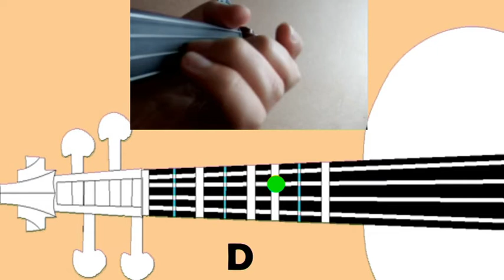🎻 IRISH FIDDLE TUTORIAL | THE IRISH WASHERWOMAN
Este video es propiedad de ONLINE ACADEMY OF LATIN AMERICAN MUSIC bajo las normativas de Derechos de Autor y Docencia acerca de los bienes intangibles. Todas las copias serán reportadas y reclamadas. Por consiguiente se prohíbe reproducir, distribuir, transformar  y comunicar en aulas y campus virtuales. Se prohíbe reproducir, distribuir, transformar  y comunicar Sin la autorización del titular la academia virtual musical ONLINE ACADEMY OF LATIN AMERICAN MUSIC, a través de una cesión de derechos. Se prohíbe Colgar directamente archivos de video originales de la academia virtual musical ONLINE ACADEMY OF LATIN AMERICAN MUSIC en el Campus Virtual procedentes de las plataformas editoriales de revistas o libros electrónicos aunque la universidad haya suscrito una licencia; como también en las páginas web y blogs de otras escuelas virtuales de música.

Audio Recording = No studio or sound engineer. No splices, edits, loops, overlays, or backtracks.

Didactic elaborated and produced by: Diego Alejandro Torres
Master of Musical Arts

These violin tutorials are for beginners. They are dedicated to those children who are in the process of learning the violin.

In this series of videos on how to play the violin, you will learn the violin in an easy and simple way.

"Diego Profesor de Música" is specialized in musical pedagogy, is a Master in Musical Arts and contributes with this video channel in the teaching of musical instruments.

The violin tutorial videos of this channel are based on the visual learning of violin performance.

Diego Alejandro Torres, is the author of these videos, as well as being a musician with an emphasis on pedagogy, he is a Luthier of repair and tuning of violins; as also, of accordion tuning. Yes you want the author of this channel (Diego Alejandro Torres) to repair your violin; or adjust your violin, write to

Diego Alejandro Torres has experience as a decent violinist for over ten years, teaching children as adults. The personalized violin lessons are really personalized and focused on each student in the learning of the violin.

Each video tutorial of violin is made with care and the pleasure of teaching. I hope you enjoy and learn from all my violin tutorial videos as well as the other musical instruments that I teach on my channel: "Diego Profesor de Música".

The history of the violin has changed since modern times, with the contributions of Amati and Antonio Stradivari. Before this time the violin was designed in a different way, known as "Baroque Violin". The changes in the design of the violin are due in large part to the incorporation of larger orchestras that emerged in the 18th century.

In this contemporary era other forms of violins emerge, such as electric, electro-acoustic and design violins that break with the violin tradition. Be that as it may, the violin has its personality, a wonderful personality in the world of music.

Playing violin gladdens the soul, no matter how difficult the instrument is in its execution, the violin will always resonate with our souls.

Therefore, all the violin tutorials of my channel, are dedicated to those people who want to learn to play the violin as a way to economize with themselves. It is through self-discipline and perseverance in the study of the violin that we acquire that sensitivity of our Spirit with our own instrument.

These violin tutorial videos are explained intuitively, simply with our eyes we can imitate both the violin fingerboard graphic and the shape of the fingers when playing.

These violin tutorial videos are recorded without special effects, only with the real violin sound.

They are real violin tutorial videos, without recording sound effects; not much sounds of a synthesizer. It's a real violin. As the violin lessons are aimed at real people, therefore being considered with the dignity of each student, the recordings of these violin tutorials are made with the pure and real sound of the violin.

The teaching of the violin does not have to be a frustrating experience; far from excluded the beginner adults. Anyone who has the motivation to learn the violin, will successfully serve my classes, my courses online; as also my system of pedagogy in the learning of the violin.